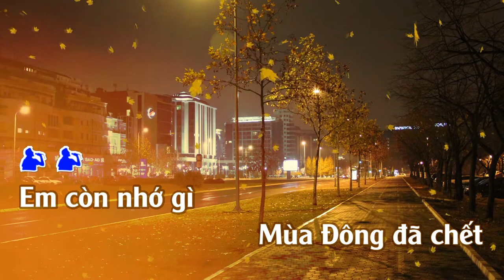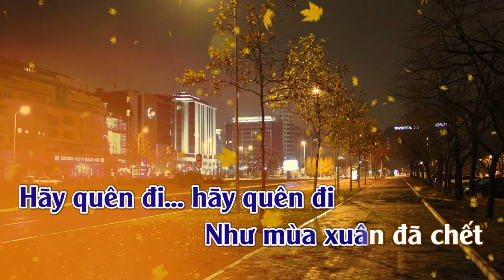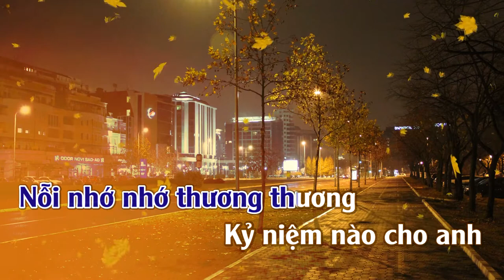Như Giọt Sầu Rơi | Karaoke | Tone | Nam